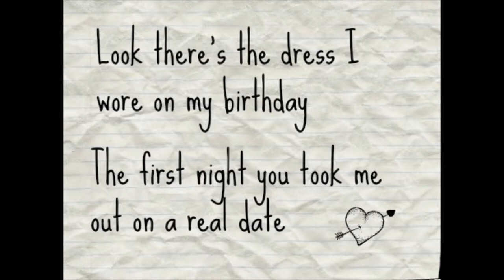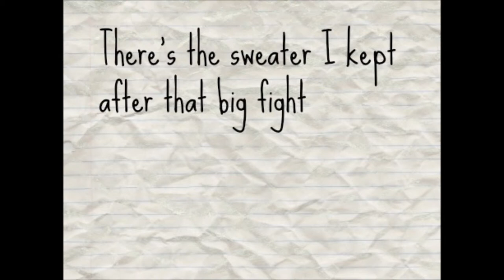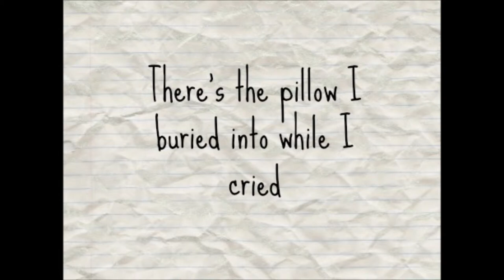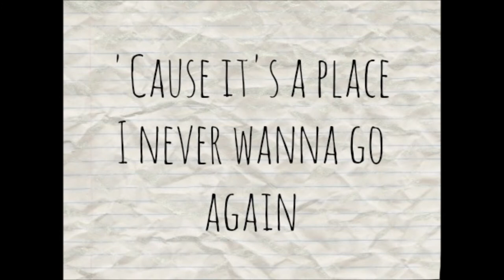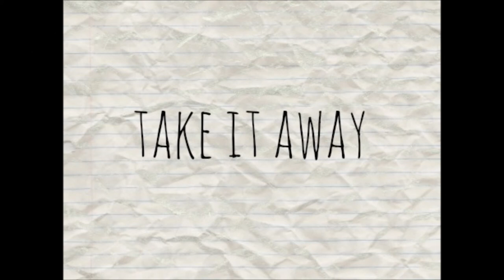Closets & Boxes Lyric Video // Katy McAllister - HD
This song was requested.